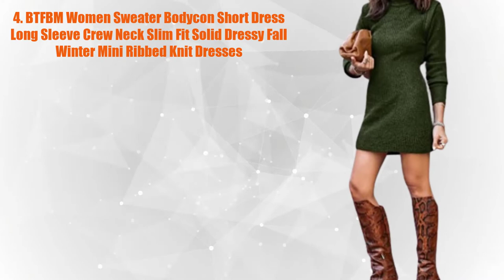Best Womens Dresses | Best Dresses For Women 2022 | Womens Dress Review | Esha Fashion Design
Choosing the best dress for women can be difficult as there are many considerations such as Dokotoo, Kranda, BTFBM. I've put together a list of the top 10 dresses for women to help you find what you're looking for.